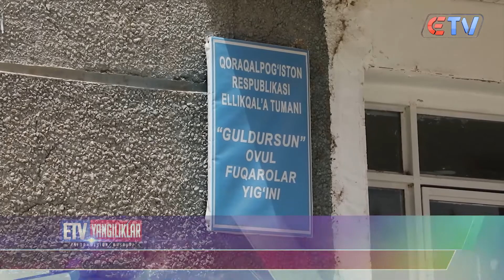Mahalla hamjihatlik maskani - Guldursin